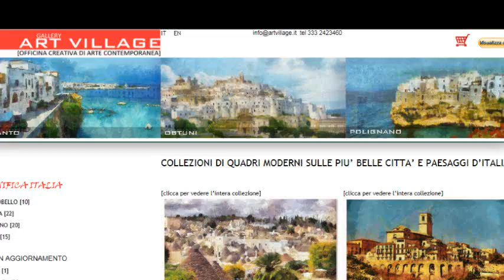Quadri Milano, Lombardia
Quadri città di Milano in Lombardia propone una collezione "Magnifica Italia" di quadri moderni dedicati alla città di Milano in Lombardia -- quadri contemporanei su Milano in Lombardia.
Paintings city of Milan in Lombardy offers "Magnifica Italia" collection of modern paintings dedicated to the city of Milan in Lombardy - contemporary paintings of Milan in Lombardy.